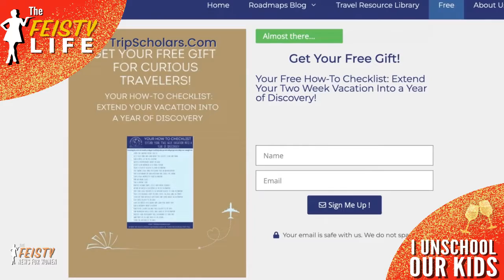I UnSchool Our Kids | The FEISTY News for Women